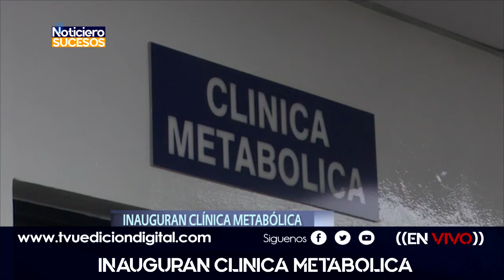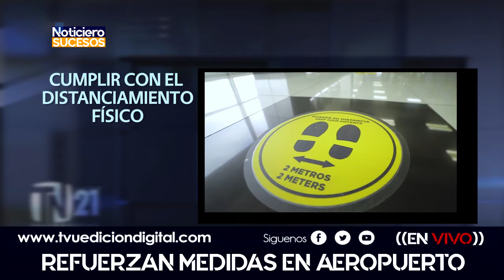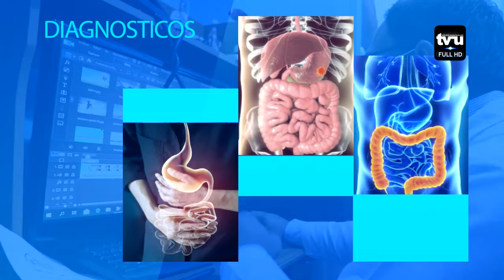NACIONALES// Inauguran clínica metabólica